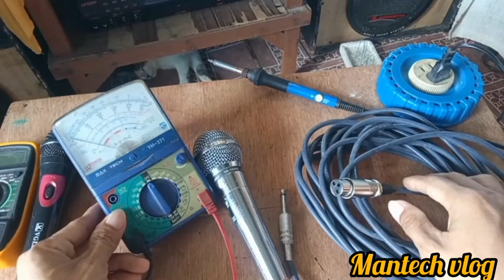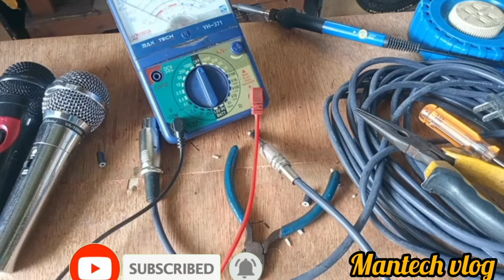HOW TO REPAIR GROUNDED MICROPHONE(TAGALOG)MANTECHVLOGTUTORIAL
Mantech vlog,
How to and style such as,
How to repair washing machine
How to repair grounded speaker
Paano ayusin ang no power amplifier
Paano ayusin ang no power dvd player
Washing machine gear box repair
How to check good wash motor
How to check good speaker
How to repair grounded microphone